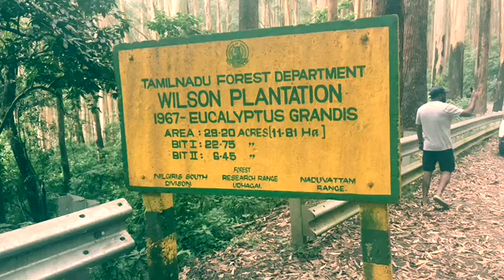CYCLING 8 DAYS TO OOTY 1 MINUTE CINEMATIC VLOG \ TRAVEL BUDGETEER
It took 3 days to reach Ooty by clcling meeting unknown amazing people recieving and giving help each other, offering free food and stays and a lot.We spent almost 2 days enjoying in Ooty at a different perpective.